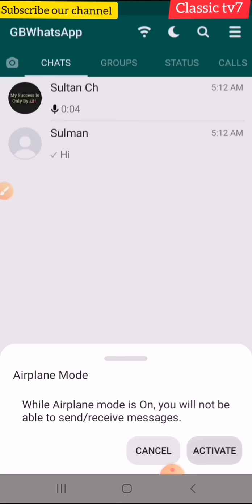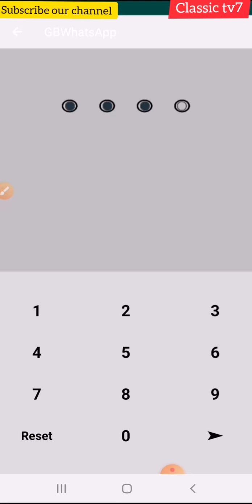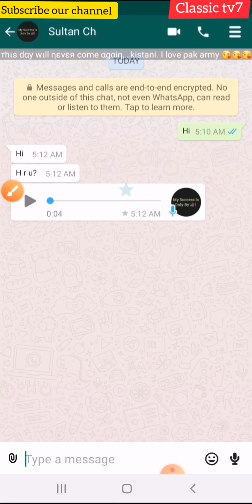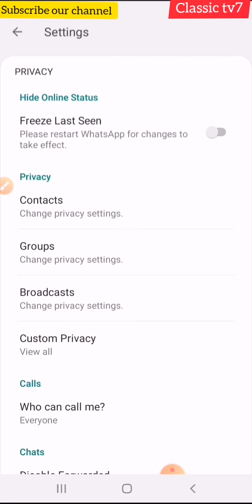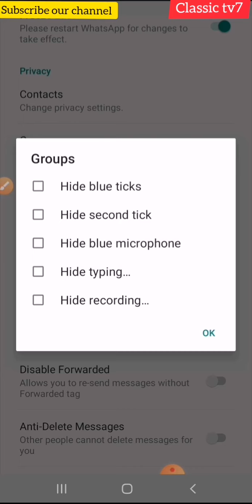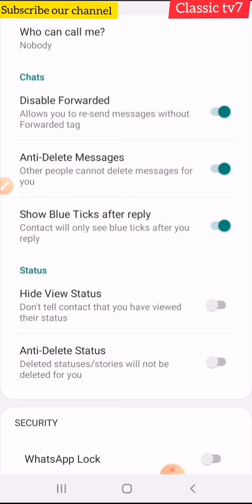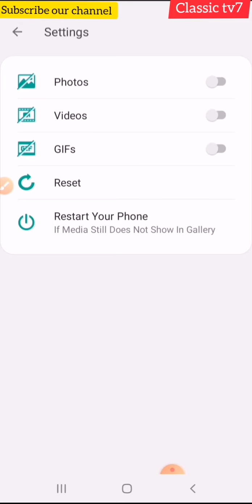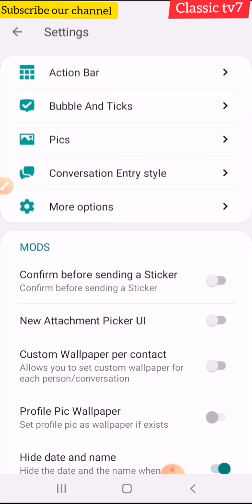gb whatsapp A to Z all setting in hindi || gb whatsapp download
watch in this video all secret  setting and features of gb whatsapp ,
hide chat
pin chat
stared message
hide last seen
hide blue tick
 hide second tick
contacts setting
group setting
anti delete message
anti delete status
change font
hide media from gallery

whatsapp all secret setting 2021